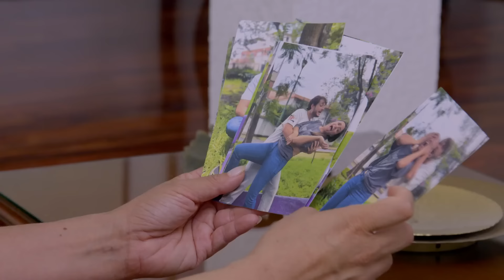Descubren que el abuelo fue un asqueroso monstruo con Aitana| Como dice el dicho 4/5 | El dolor...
Episodio 127 | Temporada 14 | "El dolor compartido es mitad de pena" | Como dice el dicho

Tras caer en estado de coma, Héctor está en el hospital, pero no es razón suficiente para que Valeria y David disculpen al abuelo, por lo sucedido con Aitana.